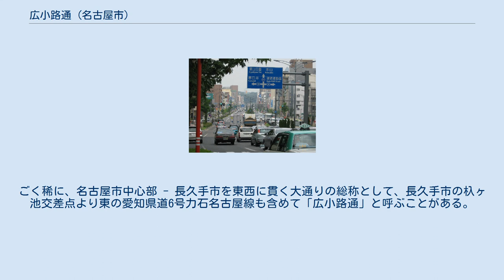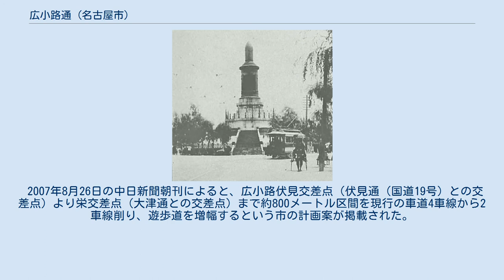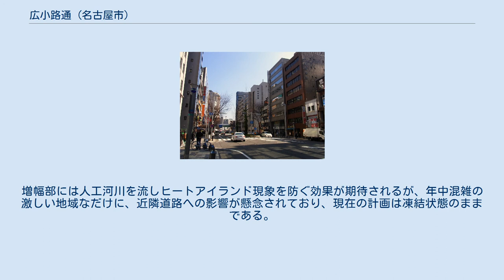広小路通 (名古屋市)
広小路通（千種区の末盛通2丁目交差点付近にて） 広小路通（ひろこうじどおり）は、名古屋市内にある大通りの一つで、中村区名駅南の笹島交差点から千種区東山通の名古屋市営地下鉄東山線の東山公園駅（東山公園前交差点）まで市内を東西に横断する道路（愛知県道60号名古屋長久手線の名古屋市内中心部区間）であり、名古屋を代表するメインストリートである。
なお一部区間で覚王山通や末盛通と呼ばれることがある。
その先は東山通と呼ばれ、東名高速道路名古屋インターチェンジなどを経て長久手市との境界に至る。
 千種区池下までは名古屋市道錦通が北側に並行している。
錦通との並行区間には地下鉄の駅（伏見駅・栄駅・今池駅・池下駅のみ）出入口があるが、この道路の下を地下鉄は通っていない。
 名古屋のメインストリート広小路通は、もともと清洲越しの際に碁盤割南端に敷設され、当初は堀切筋と呼ばれていた。
また、当時は東西で久屋町 - 長者町間しかなかった。
現在では名古屋市中心部と名古屋市の東の玄関口である東名高速道路の名古屋インターチェンジを、そしてさらに東のグリーンロードを経由して日進市北部や瀬戸市南部、豊田市北部方面などを繋ぐ東西の大動脈として機能する目抜き通りとなっている。
 その後、1660年（万治3年）正月、名古屋城下の半分を焼き尽くした万治の大火（左義長火事）が起き、これを機に、道幅が3間（約5.5m）から約15間（約27.27m）に広げられた。
これにより、広小路と呼ばれるようになった。
この際に広小路の中央部を掘って堀川と繋ぐ運河の計画が立てられたが、実行には移されなかった。
 日進市の某所にある名東区の歯科医院の広告。
東山通（グリーンロード）と呼ばれる区間を広小路通と呼んでいる例。
 広小路通は場所によって様々な呼び名がある。
 東山通から県道名古屋長久手線に変わる場所は市民の間で一定せず、星ヶ丘駅周辺・上社駅または本郷駅周辺・長久手市内などまちまちである。
また、上記を使わず全体（あるいは名古屋駅より東側）を「広小路通」及び「東山通」と呼ぶことも多い。
また「東山通」の呼称を使わずに「広小路通」「グリーンロード」と呼ぶ事例も主に名東区や長久手市で見られる。
ごく稀に、名古屋市中心部 - 長久手市を東西に貫く大通りの総称として、長久手市の杁ヶ池交差点より東の愛知県道6号力石名古屋線も含めて「広小路通」と呼ぶことがある。
 別称としては名東区東部（特に名古屋インターより東）や長久手市付近では主に豊田市・足助方面に向かう東向き車線を「グリーンロード」と呼称する住民もいる。
名古屋インターより東を「グリーンロード」と呼んでいる例 堀川にかかる納屋橋 中村区名駅4丁目 広小路通のネギ坊主 広小路通にあった日清戦争戦没軍人慰霊のための記念塔（日泰寺に移築）。
砲弾を模した塔と戦利品の銃砲による柵 毎年10月末前後 - 翌年1月中旬前後に行われる広小路通のイルミネーション 明治時代、日露戦争戦勝記念として現在の広小路本町交差点付近に広小路凱旋門が建設された。
 名古屋まつりの郷土英傑行列及び、中日ドラゴンズの優勝パレードは名駅前の笹島交差点から栄の広小路久屋東交差点までの区間を通行する。
 1989年開催の世界デザイン博覧会を契機に、電線類地中化がなされた。
 大正から昭和初期にかけて、広小路通の納屋橋付近を散策することを銀ブラになぞらえて広ブラと称していたが、高度経済成長期に沿道に数多く存在した屋台が姿を消したのに伴って死語となった。
しかし近年、沿道の商店街を中心に行政が協力し、その復活に向けた取り組みが行われている。
 2007年8月26日の中日新聞朝刊によると、広小路伏見交差点（伏見通（国道19号）との交差点）より栄交差点（大津通との交差点）まで約800メートル区間を現行の車道4車線から2車線削り、遊歩道を増幅するという市の計画案が掲載された。
増幅部には人工河川を流しヒートアイランド現象を防ぐ効果が期待されるが、年中混雑の激しい地域なだけに、近隣道路への影響が懸念されており、現在の計画は凍結状態のままである。
 毎年10月下旬前後 - 翌年1月中旬前後にかけて、中村区の笹島交差点 - 中区の広小路葵交差点の区間が、イルミネーションで彩られる。
 本路線のうち、中村区の笹島交差点 - 柳橋交差点と、中区の広小路本町交差点 - 東新町交差点は、名古屋市に4ヶ所ある路上禁煙地区に指定されている。
 ※ 名古屋市営地下鉄東山線 東山公園駅より東は東山通を参照 WEB 書...